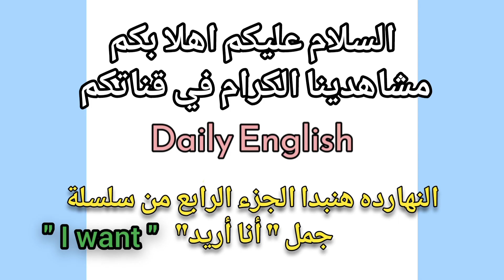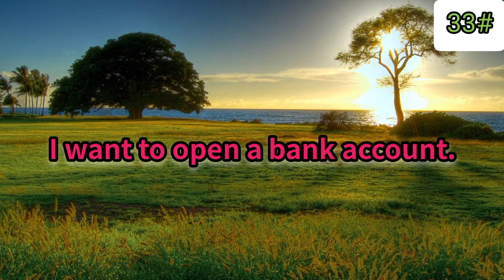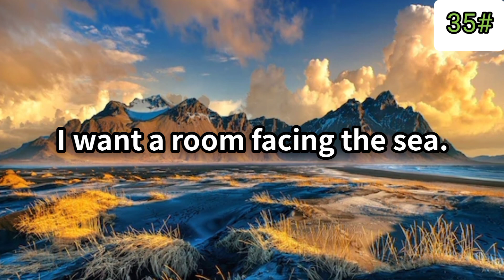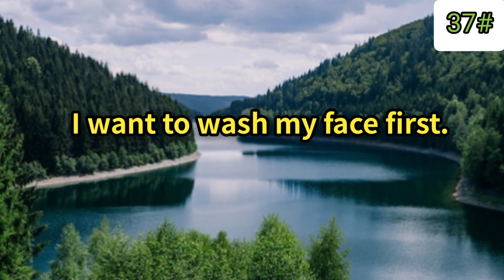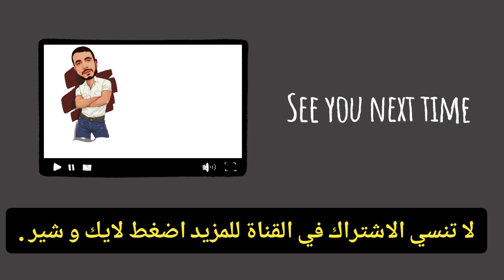أهم 10 جملة ( I want ) أساسية في اللغة الانجليزية ✅ جمل وعبارات انجليزية مستخدمة بشكل يومي 4